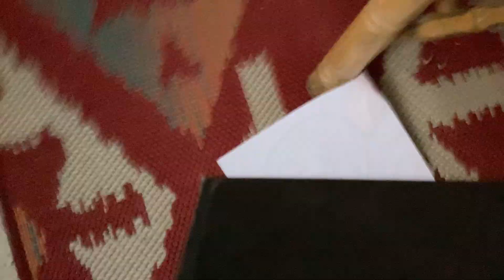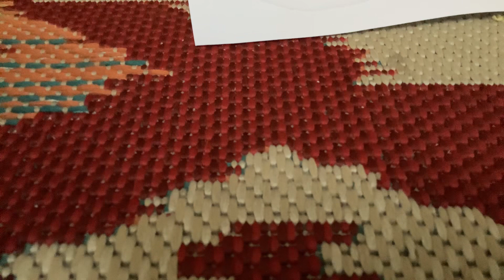I got the grimace shake and then …